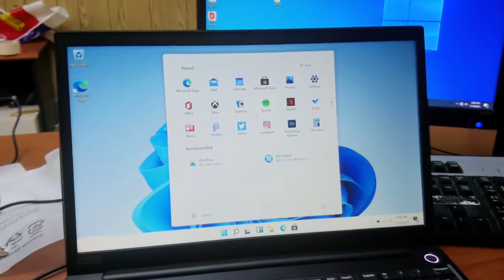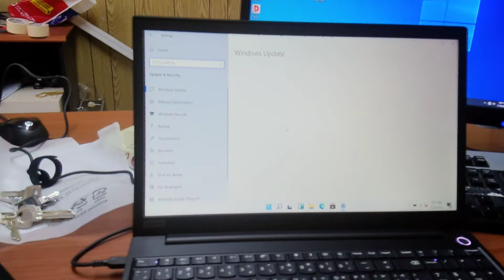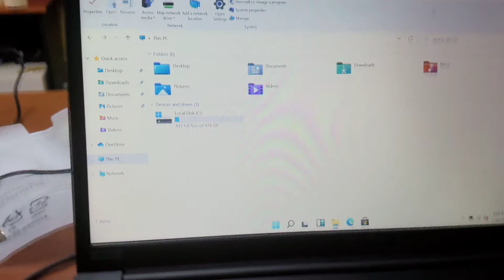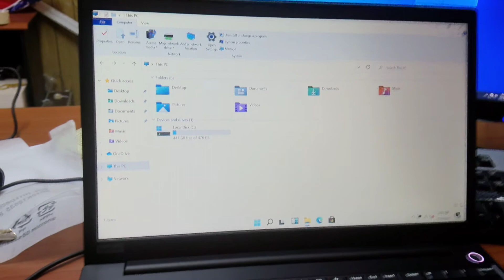Installed Microsoft Windows 11 PRO | First look Windows 11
Windows 11 PRO amazed, the platform looks like Mac Apple.